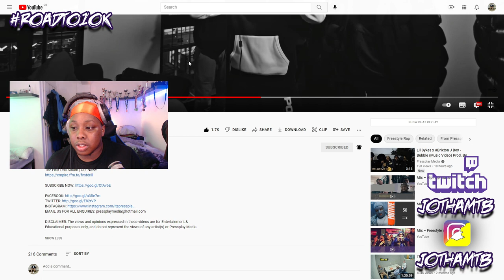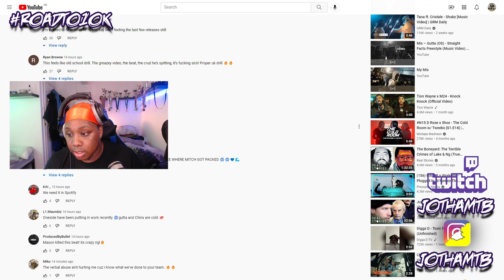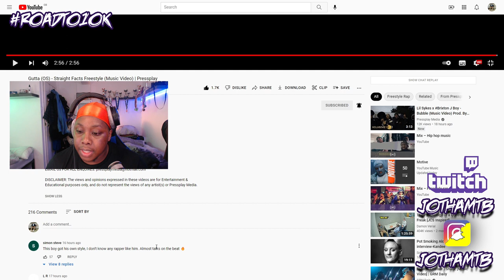Gutta (OS) - Straight Facts Freestyle (Music Video) | Pressplay | REACTION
Escobars X Kwengface - Woah (Music Video) | Pressplay
Escobars X Kwengface - Woah (Music Video